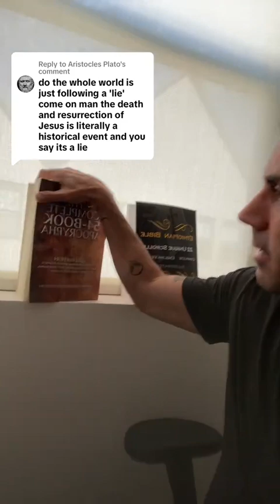THE COMPLETE 54-BOOK APOCRYPHA, Ethiopia Bible And The Book Of Enoch | History | Anunnaki | Ancient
Do this man speaking the truth or not about Jesus Christ and Muhammad? I want to know below 👇👇